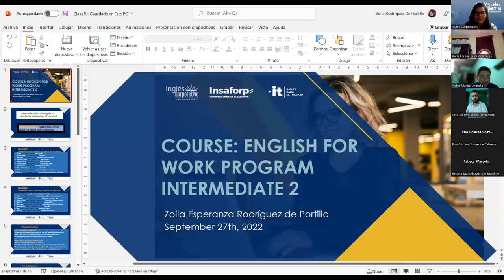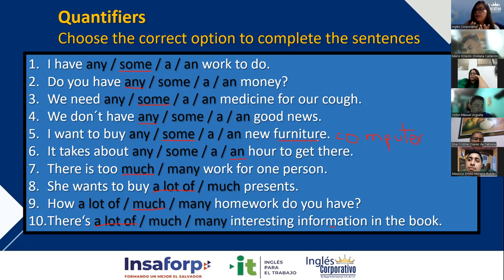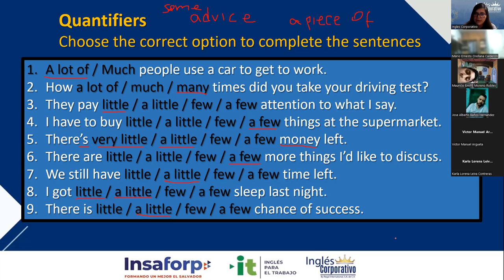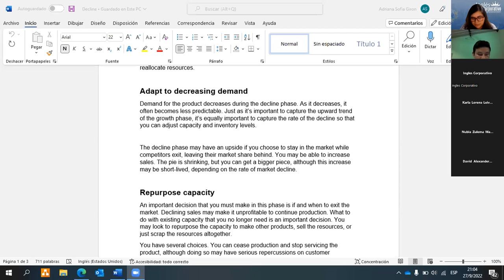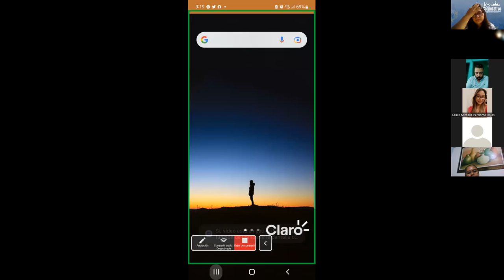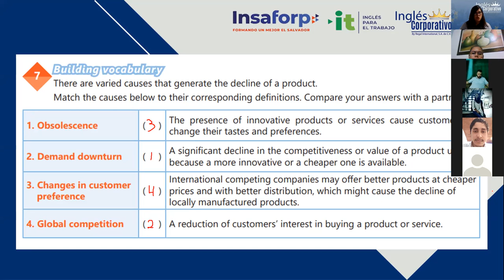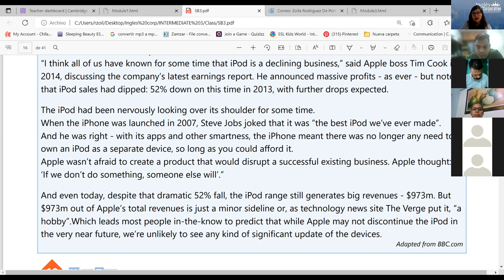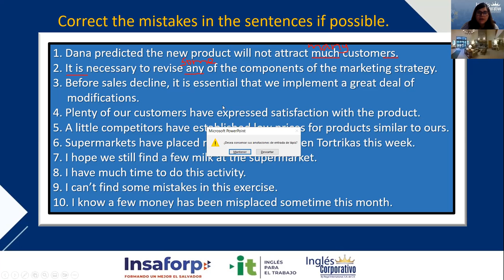Inglés Corporativo-27/09/2022-Videoconferencia 5 Strategies to handle the declinestage of a product.